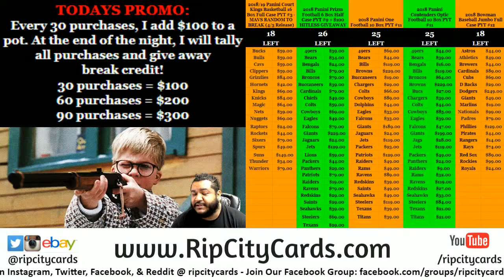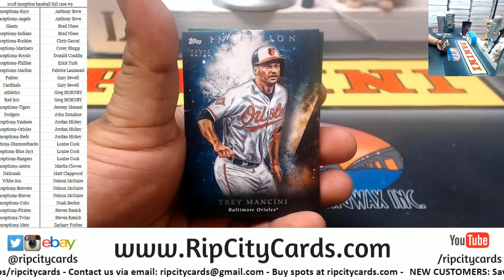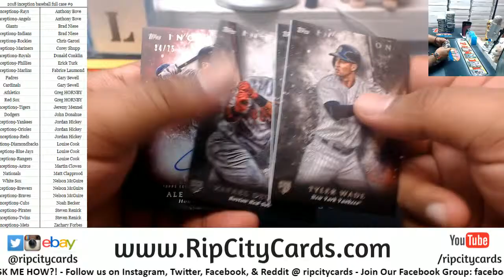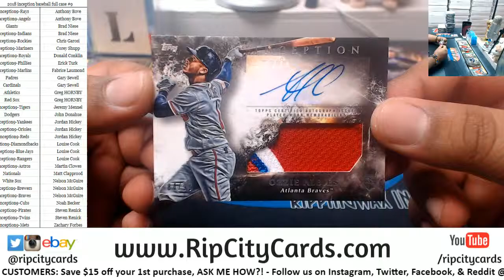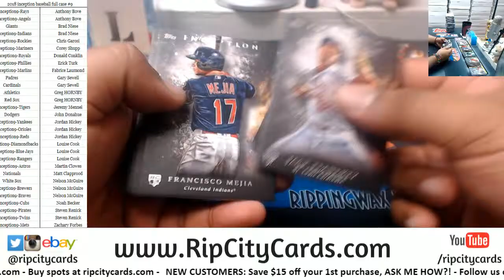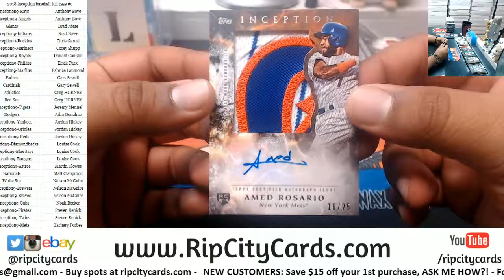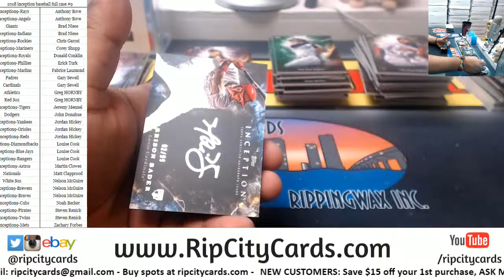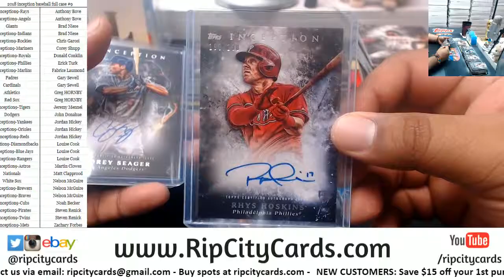2018 Inception Baseball Full Case #9 RCC